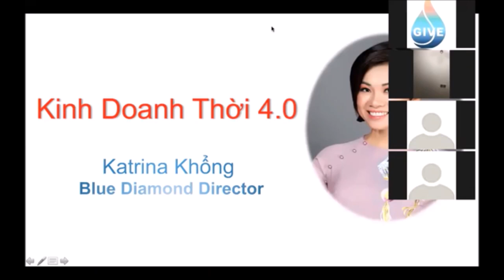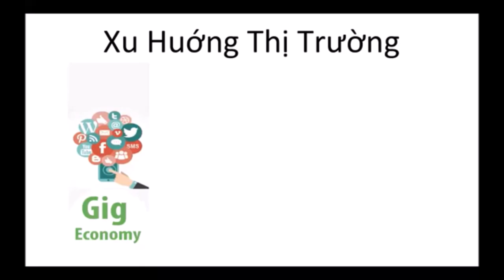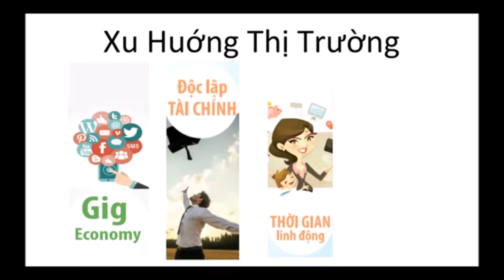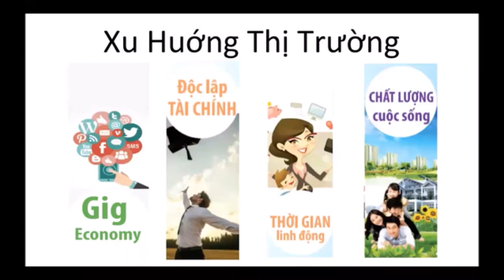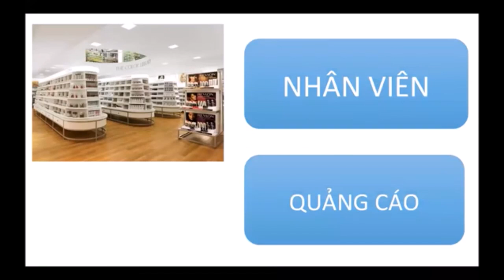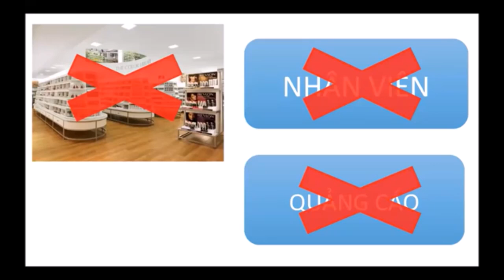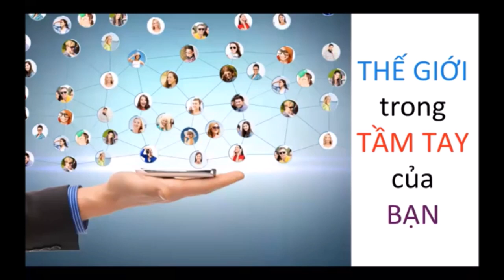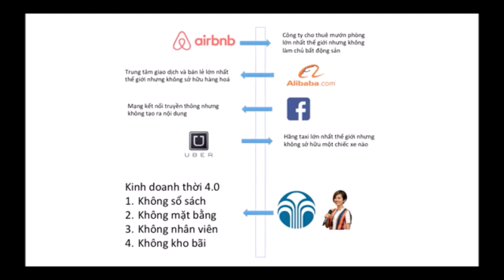Cơ Hội Kinh Doanh 4 0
Sing up
Ask yourself this... Want to change your future, look younger, be healthier or make more money? Nu Skin will help you. How much money would you need to change your lifestyle & financial future? Nu Skin can help you. You can do this Business!!! And the best part is... It is free! To receive a discount of 30% up to 40% on all products. Just register as a Nu Skin distributor.